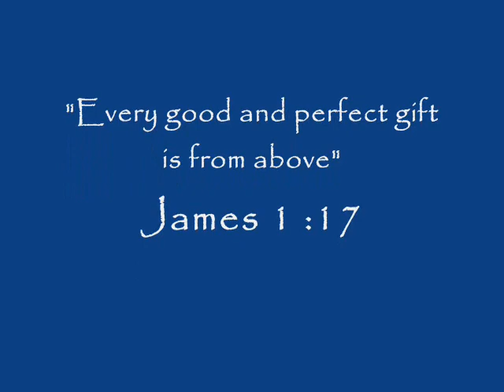Ecuador The Children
The children of Ecuador 2 month Mission Trip to Ecuador. built a church and held a medical clinic. Worked with the Ecuadorians including
the Quechuan Indians.